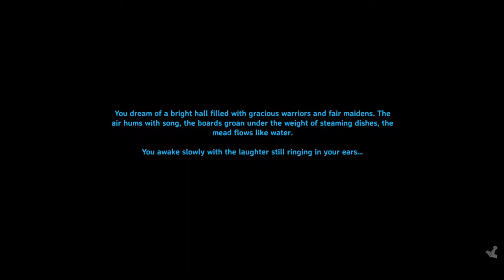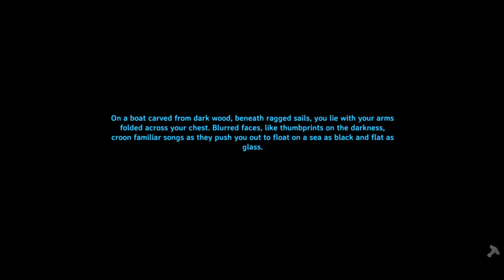Valheim - The New Server #3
Another installment on the new Valheim server.  # 3